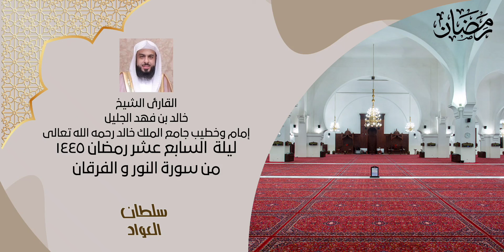ليلة 17 شهر رمضان ١٤٤٥ | سورة النور والفرقان | القارئ خالد الجليل